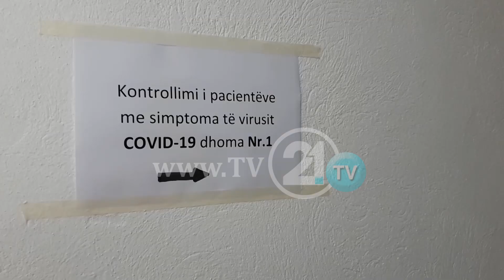Qytetarët pa interes për punktet e Covid-19, mjekët nga Tetova: Situata të merret më seriozisht